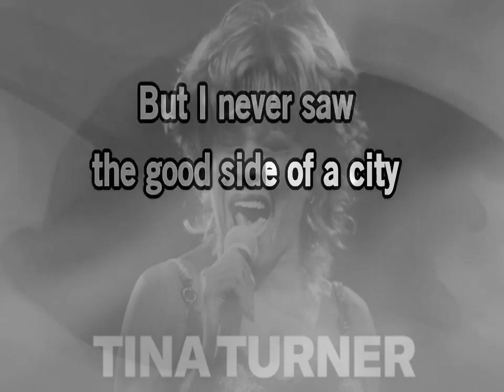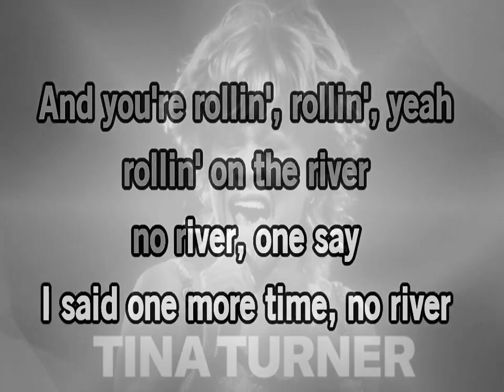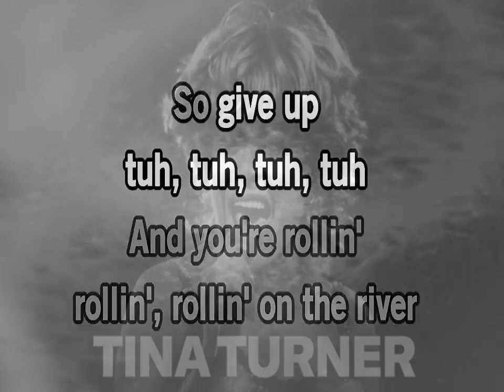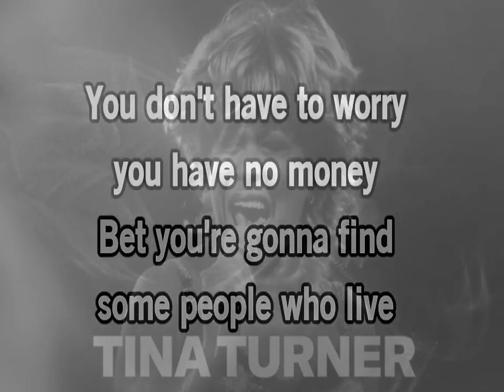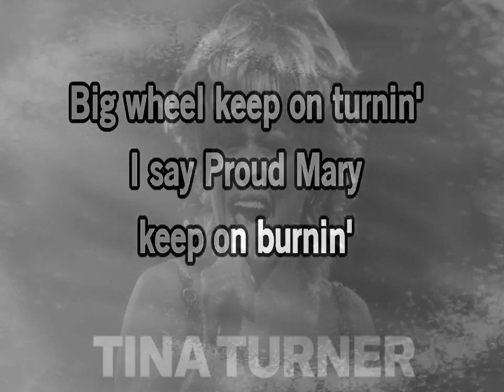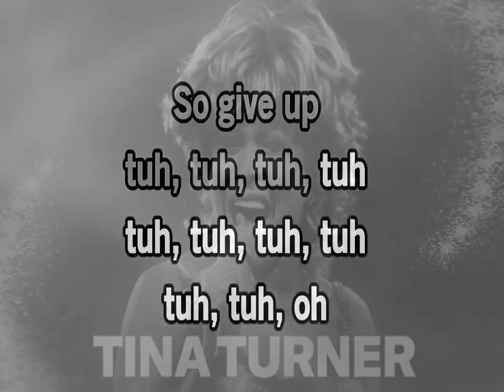Proud mary LIVE KARAOKE Cover by TINA TURNER ( lucien depuydt karaoke )